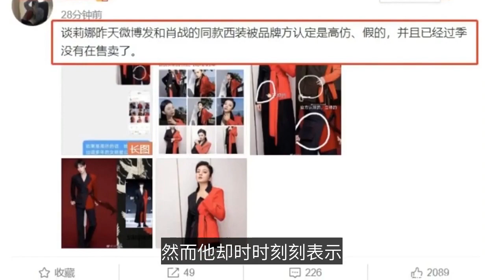肖戰憑什麼這麼火？就憑這5點，活該他火！-Why is Xiao Zhan so hot? With these 5 points, he deserves to be hot!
肖戰老少通吃的說法，主要是因為他的粉絲群體真的太大了。在60後和00後之間，這一跨越半個世紀的歌迷群體，是不可能由任何人擁有的。
Xiao Zhan's statement that all the young and old take it all is mainly because his fan base is really too big. Between the 60s and the 00s, this group of fans that spanned half a century cannot be owned by anyone.